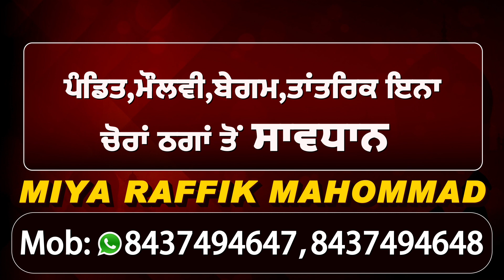Jalandhar के Civil Hospital से अगवा हुआ बच्चा पुलिस ने किया बरामद, 5 लोग गिरफ़्तार